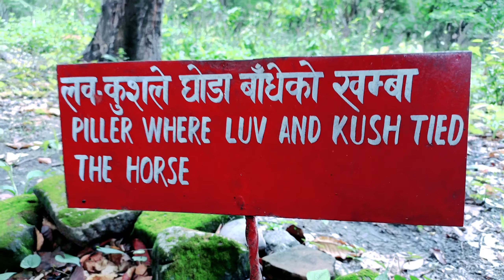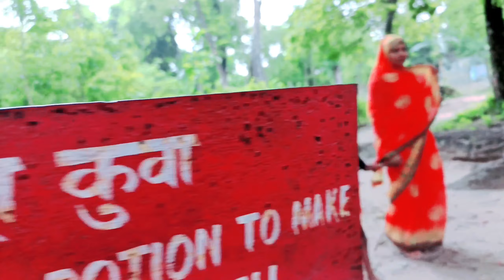Nepal Balmiki aashram। वाल्मीकि आश्रम नेपाल। सीता पाताल प्रवेश स्थल ऐतिहासिक आश्रम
वाल्मीकि_नगर_बिहार के किस क्षेत्र में है
valmiki_nagar ka itihas
Balmiki Ashram वाल्मीकि आश्रम कहां पर है
वाल्मीकि आश्रम_कहा_है
नेपाल_का_वाल्मीकि आश्रम नेपाल में वाल्मीकि आश्रम कहां है